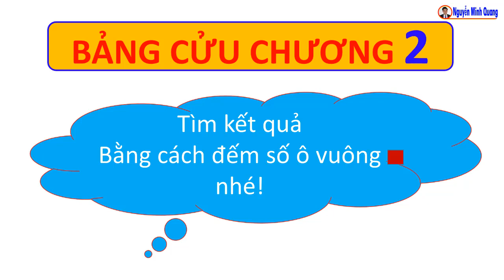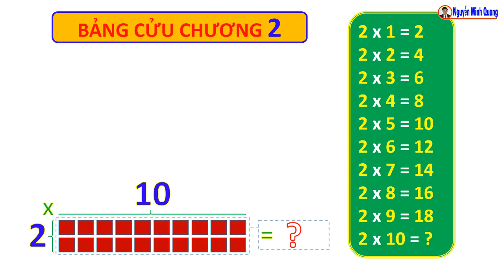Hướng dẫn học Bảng Cửu Chương 2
Cách học thuộc lòng bảng cửu chương 2 dễ dàng, dễ hiểu, dễ thuộc, có hình ảnh minh họa, có bài tập kiểm tra
Học bảng nhân 2 dễ dàng, nhanh chóng